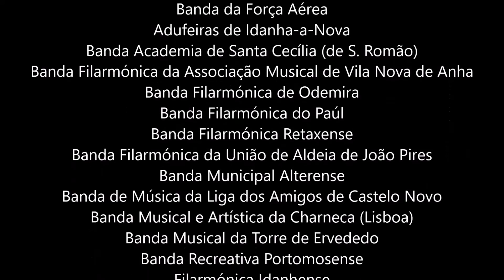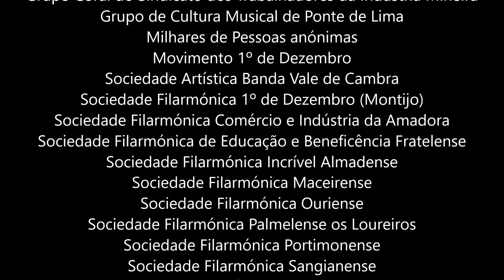Restauração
CANTE ALENTEJANO - Grupo Coral do Sindicato dos Trabalhadores da Indústria Mineira cantam a RESTAURAÇÃO nas Comemorações do 1º de Dezembro